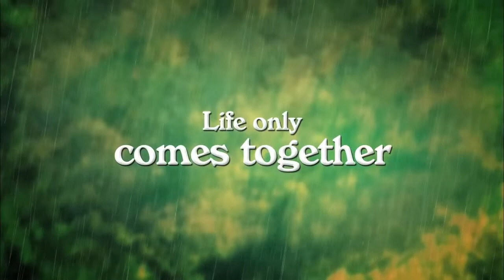Parlez-moi de la Pluie (2008) - Agnès Jaoui (Trailer)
Ciclo monográfico de la directora Agnès Jaoui en Institut Français de Madrid.